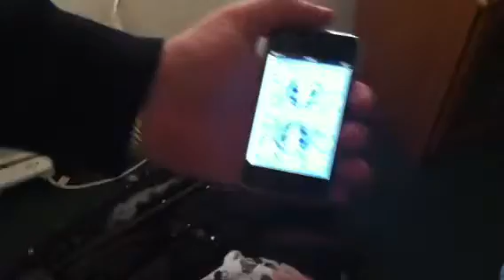Magic by dan the amazing iPod trick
The iPod transfers the card to the screen